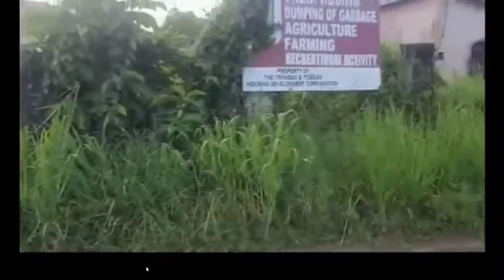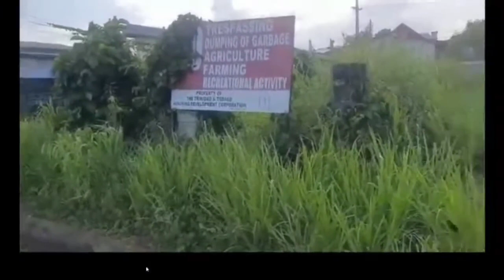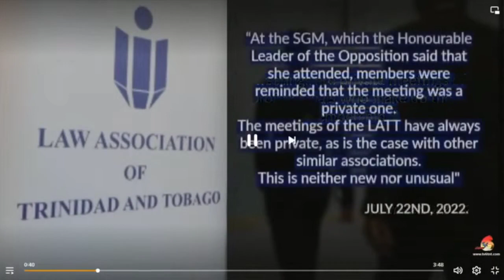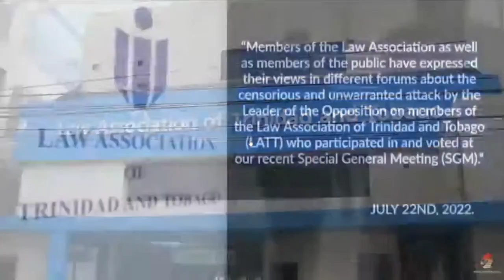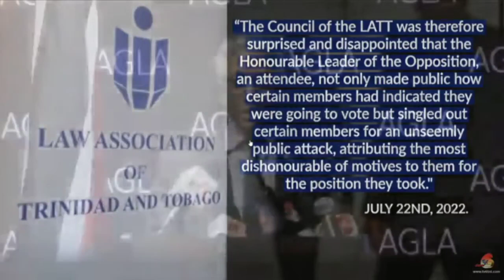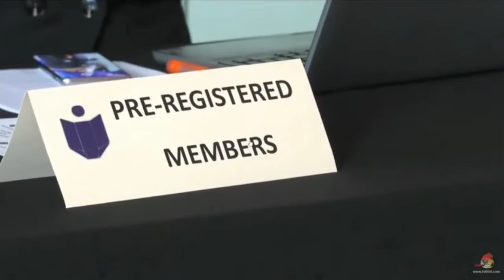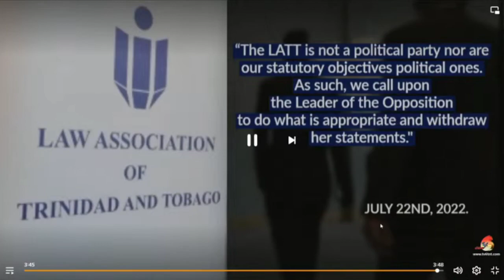IWER TV - CONSTRUCTIVE TALK